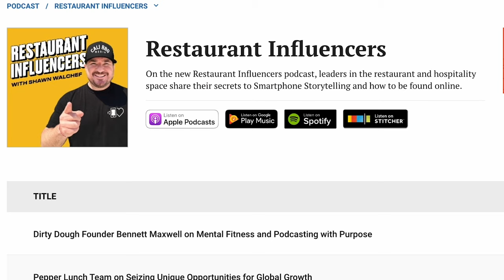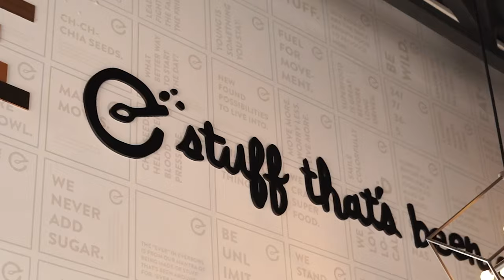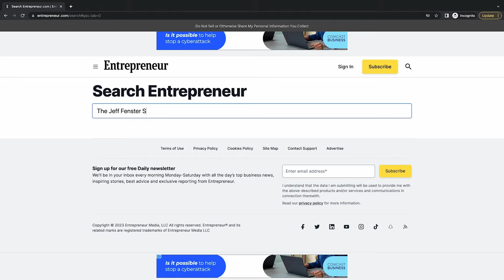Ep. 018 - The Power of Entrepreneurship: Interview with Jeff Hoffman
On this episode of the Jeff Fenster Show, Jeff Fenster interviews Jeff Hoffman, an entrepreneur and founder of Priceline about the importance of entrepreneurship and the mission of the Global Entrepreneurship Network (GEN). Hoffman explains that GEN is a nonprofit organization that helps anyone, anywhere start and scale a business. He encourages aspiring entrepreneurs to find a problem that is important to them and to invest in the people and causes that are close to them. He emphasizes the importance of dedicating time to the things you love, and not looking at the clock when spending time with family.

📖 Want to unlock the keys to make friends, have fun, and attract lifelong success?  Grab a copy of my book, Relationship Bank Account

Text JEFF to 33777 to get a FREE copy of his network to millions playbook!

I believe success is formulaic and anyone can achieve it if they understand the formula. That's why I'm passionate about sharing my secrets and bringing successful people on to share theirs. Don’t miss a single insight.

LET’S CONNECT 🤜🏻🤛🏻